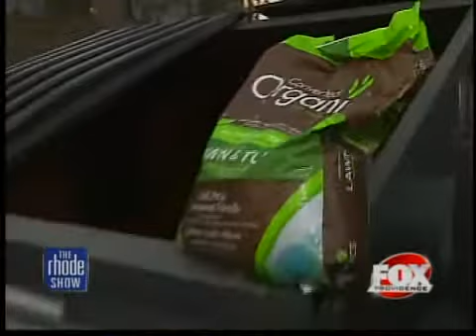Turning food into compost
A local man has a new use for leftovers.